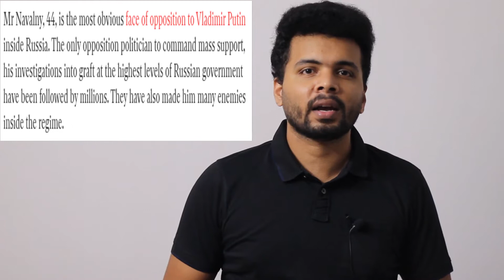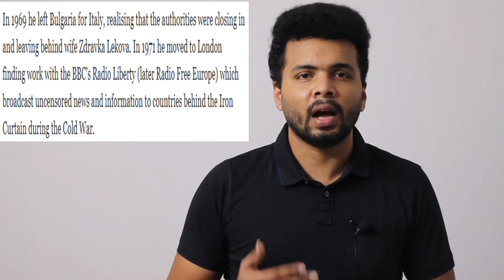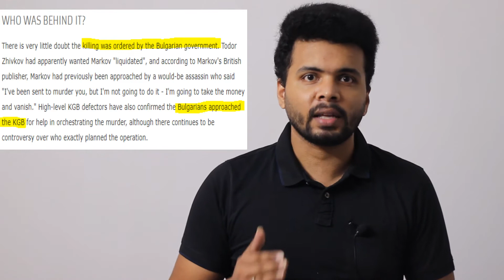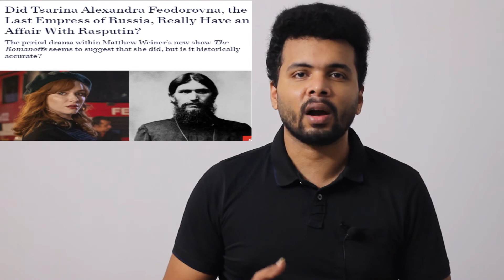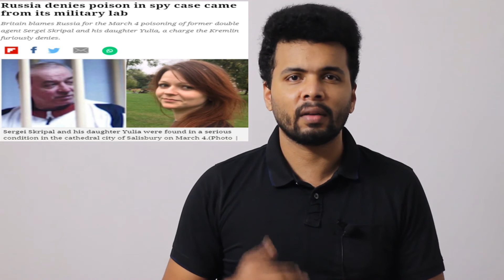Russia opposition leader poisoned by Putin ? | Tamil | #003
Russian opposition leader Alexei Navalny has been poisoned and admitted in hospital. Accusations are rife that Putin's party has a hand in it although none of it is proved or confirmed. Let us also look at some of the top political poisonings involving Russia.